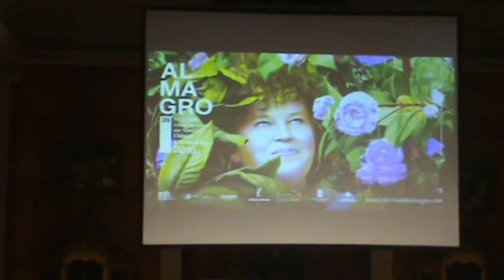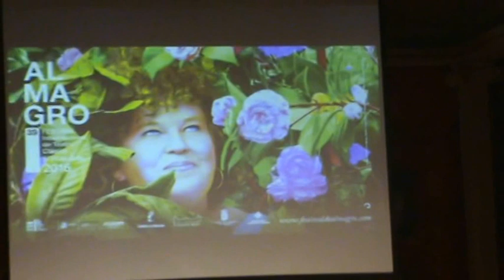Presentación de la 39ª edición del Festival de Teatro Clásico de Almagro (Primera parte)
Presentación de la 39ª edición del Festival Internacional de Teatro Clásico de  Almagro, en el Centro Dramático Nacional (CDN)-Teatro María Guerrero de Madrid . (Primera parte)